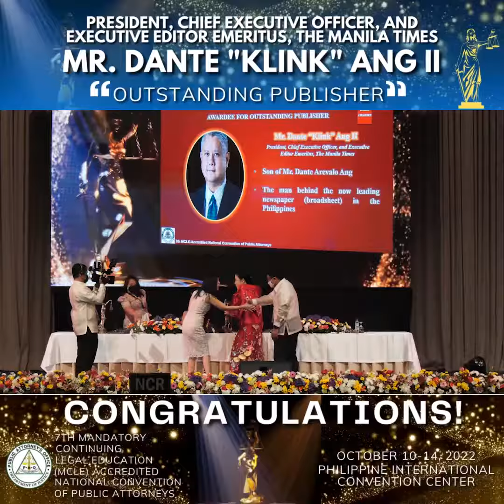MR. DANTE "KLINK" ANG II "OUTSTANDING PUBLISHER" CONGRATULATIONS!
2. Please click FOLLOW — @persidaacosta TIKTOK

3. Follow on INSTAGRAM @persidaacosta

4. Follow on TWITTER @persidaacosta

5. PAO Chief Persida Acosta's FACEBOOK FAN PAGE @Persida V. Rueda-Acosta